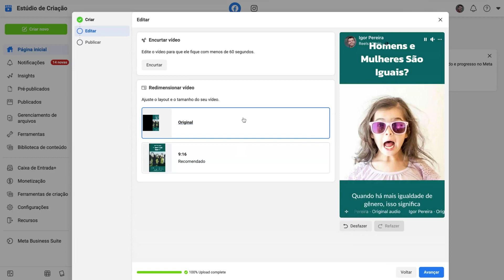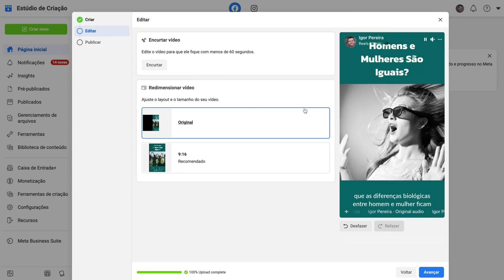How to Schedule Reels on Facebook using Meta Creator Studio (2022)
FREE EBOOKS

"Meta is introducing a new way to schedule Facebook Reels with a new feature integrated into Meta Creator Studio.

Accessible to anyone with a Facebook Page, Creator Studio makes it possible to schedule Reels in three simple steps.

This is the easiest option yet for scheduling Reels content in advance.

It’s not quite as convenient as scheduling Reels in the Facebook mobile app, as it does reqire a desktop browser, but it should serve most creators’ needs.

Here’s how to schedule Reels on Facebook using Creator Studio.""

Source: Search Engine Journal